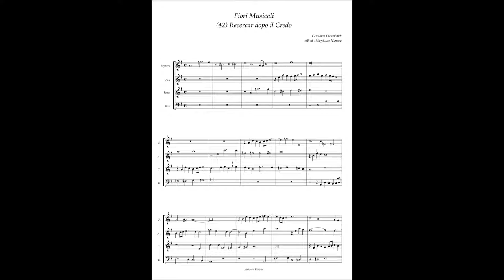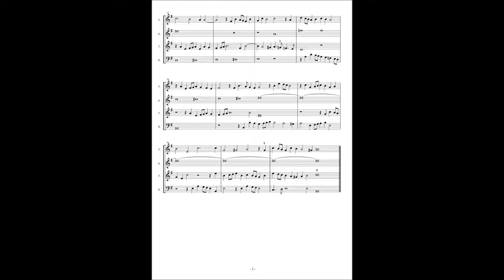G. Frescobaldi, Fiori Musicali (42) Recercar dopo il Credo